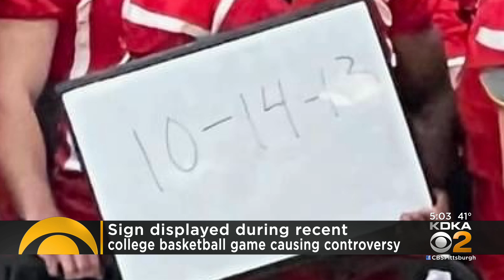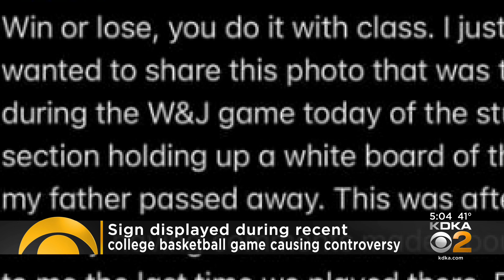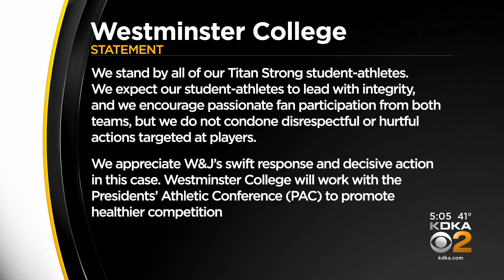W&J Student Expelled For 'Personally Hurtful' Sign During Women's Basketball Game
A W&J student was expelled for holding up a disrespectful sign during a women's basketball game targeting a player on the opposing team; KDKA's Amy Wadas reports.